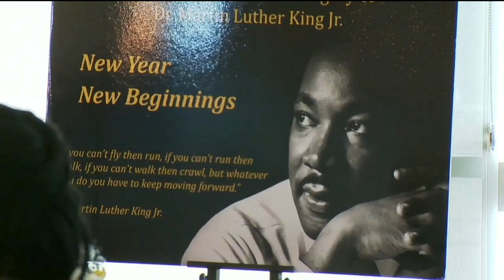Charlotte's First Black Mayor, Harvey Gantt, on Continuing Martin Luther King Jr.'s Work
Harvey Gantt was the first Black Mayor of Charlotte from 1983 to 1987. He talks with Rising's Deirnesa Jefferson about continuing Martin Luther King Jr.'s Work.